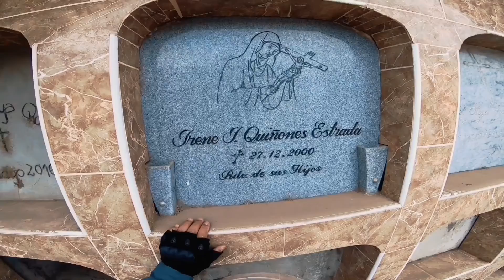Hiperlapse de Chiclayo a Zaña